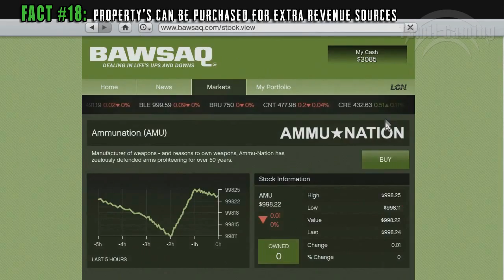GTA 5 Free Roam Gameplay - Top 25 Facts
Plot:GTA 5 Free Roam Top 25 Facts

Directors: Janu Vivek Prem
Created by: Tamil Gaming, TamilGaming